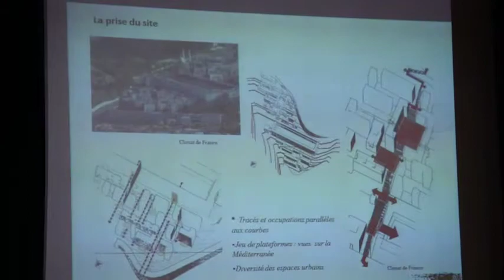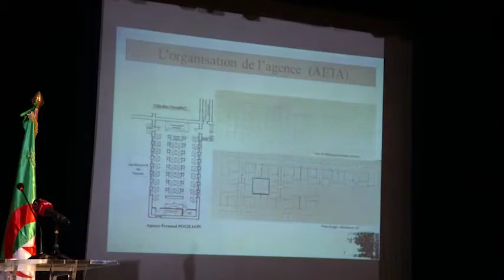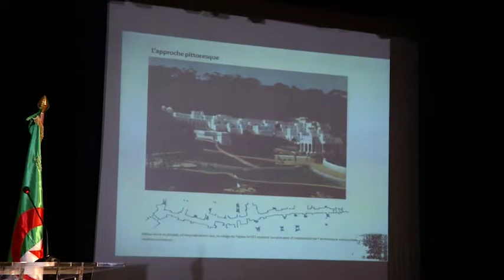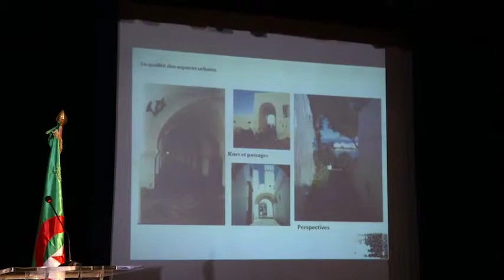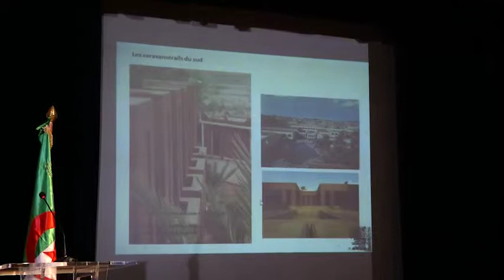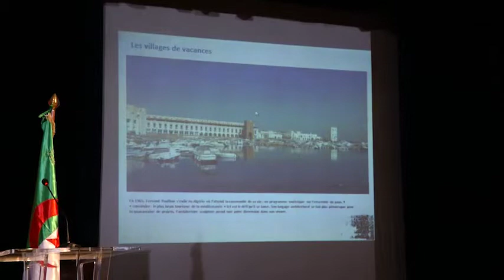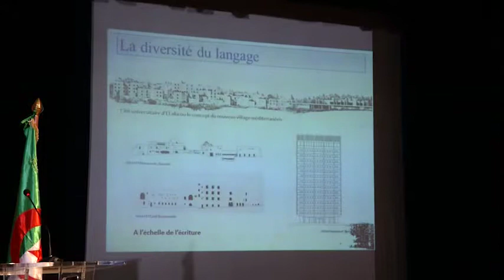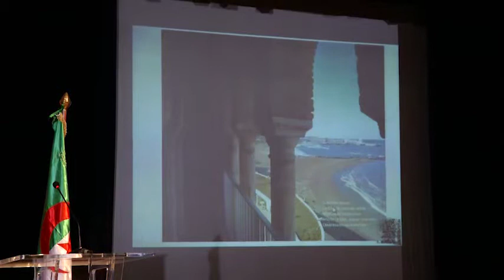journée d’étude sur l'oeuvre de Fernand Pouillon en Algérie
la  journée d’étude sur l'oeuvre de Fernand Pouillon a été organisée par le conseil national de l'ordre des architectes CNOA le 18 Mars 2018 au palais de la culture Moufdi Zakaria -alger-